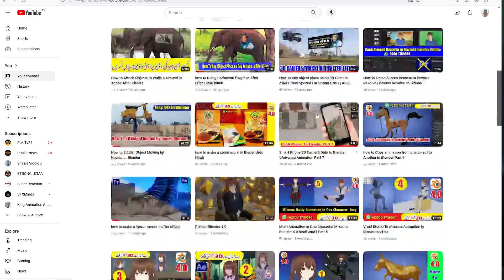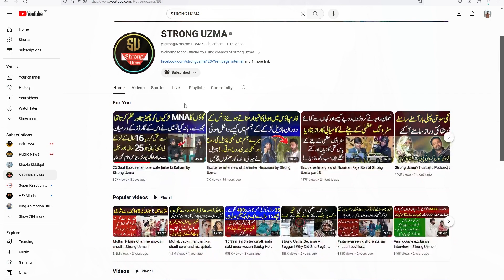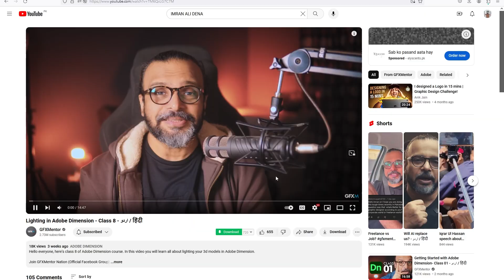Strong Reaction on Pakistani YouTubers part 2 | King Qaidi | king vfx studio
Strong Reaction on YouTubers | King Qaidi | king vfx studio
اکثر پاکستانی یوٹیوبرز نے پیسے بٹونے کے نئے نئے طریقے نکال رکھے ہیں۔
غریب پاکستانیوں نے جو انکو عزت اور واچ ٹائم دیتے ہیں۔۔۔۔۔۔۔۔۔۔اس غریب عوام سے کال سننے کے بھی پیسے لیتے ہیں۔
پھر روز نیا جھوٹ بولتے ہیں۔
یہ پالیسی تبدیل وہ تبدیل
جبکہ کچھ بھی تبدیل نہیں ہوتا۔
ان کے جھانسے میں مت ائیں
انکو اپنا پیسہ اور قیمتی وقت مت دیں اور اپنی محنت کریں آپ خود بخود وائرل ہو جاؤ گے۔
کسی بھی مدد کی صورت میں فور ی کا ل یا میسج کر سکتےہین
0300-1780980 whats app